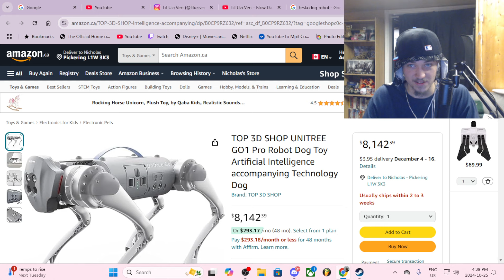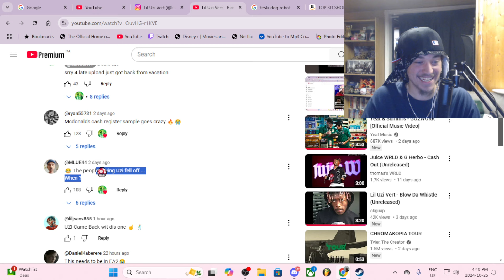lil uzi vert responds to ebro...